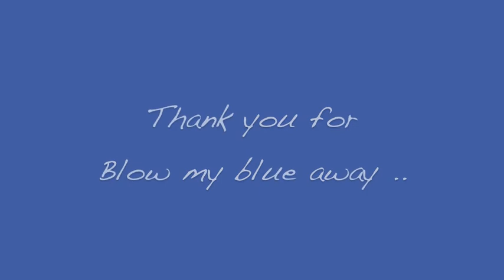Blow my blue away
thank you for blow my blue away ..